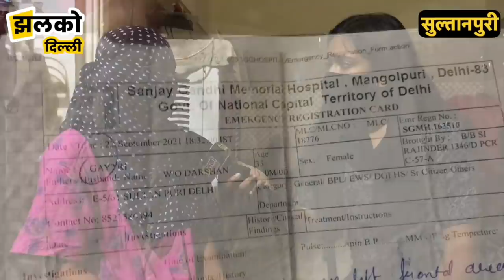सुल्तानपुरी में देवर ने किया भाभी के साथ जबरन रेप, आत्मदाह को मजबूर बेबस महिला ~ Sultanpuri News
(JhalkoDelhi) झलको दिल्ली की टीम (Sultanpuri ) सुल्तानपुरी में पहुंची थी जहाँ पर एक महिला का आरोप है की उनके देवर ने उनके साथ ज़बरदस्ती की है तथा उनके साथ भयंकर मारपीट भी की गयी है पूरी घटना क्या थी यह आपको वीडियो में भी देखने को मिलेगा इसीलिए हमारा आपसे अनुरोध है की आप पूरा वीडियो अंत तक देखें और ज़्यादा से लोगों तक शेयर करे ताकि अन्य लोग भी जागरूक हो और यदि आपको हमारी वीडियो अच्छी लगे तो चैनल का सब्सक्राइब करे !

Produced By: Jhalko Delhi
Edited By:  Amit
Reported By : Divya
Cameraman : Khusilal